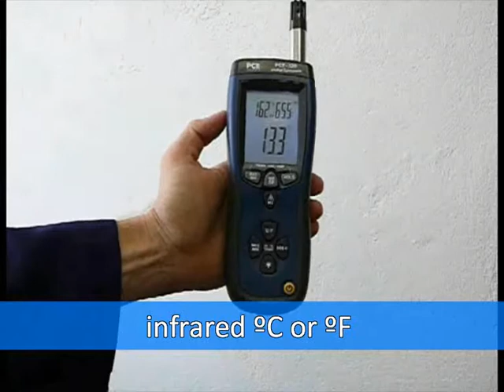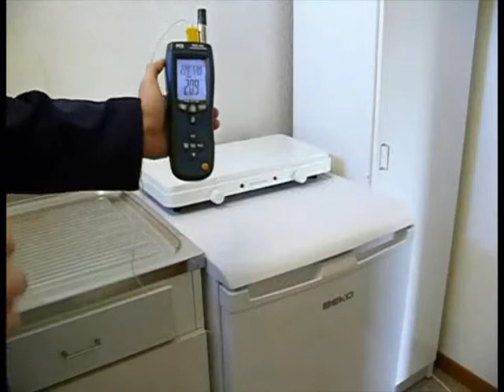PCE-320 psychrometer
Measures humidity, temperature, dew point, wet bulb globe temperature and surface temperature using an external sensor, with memory